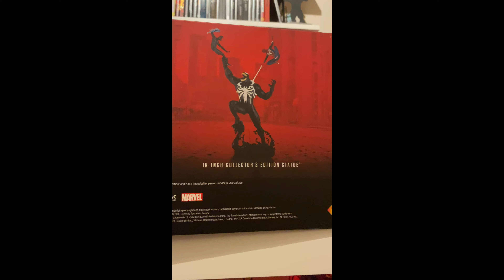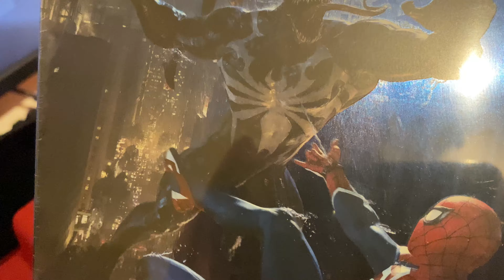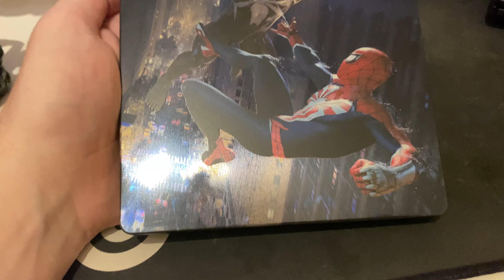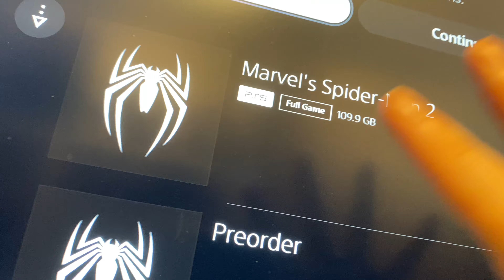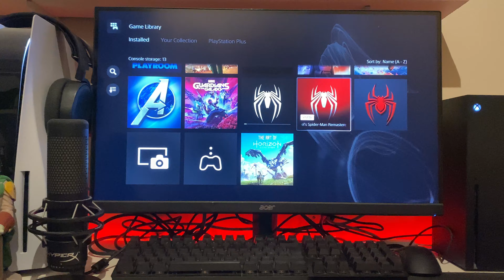Surface Tension - Marvel's Spider-Man 2 - Part 1 + Collector's Edition Unboxing (PS5)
THE GAME OF THE YEAR IS HERE.

For 5 full years I have been sitting patiently waiting for any tease, any snippet of information or details on this game to drop after the success that was it's predecessor.

Marvel's Spider-Man revolutionised single-player superhero games and set the bar so high that you couldn't see it. It was gone. I immediately fell in love with the universe and rendition of Spider-Man that Insomniac Games offered. The take on his rogue's gallery in a new, full-immersive world and emotional story made me desperate for more... and here it is.

Hearing the Kraven and Venom were going to be the primary antagonists in the game the first cherry on the cake, but Insomniac come out and add more and more cherries. The lizard explored, now Sandman, new villains, an expanded open world, more interactive and ever-changing open world's with much more to offer; I'm so excited to dive into this and explore what Insomniac have put on the table and I'm inviting you all along on the journey.

Without further ado, welcome to Marvel's Spider-Man 2.